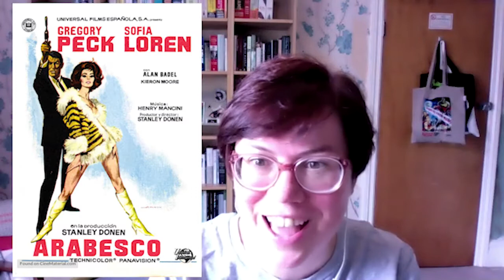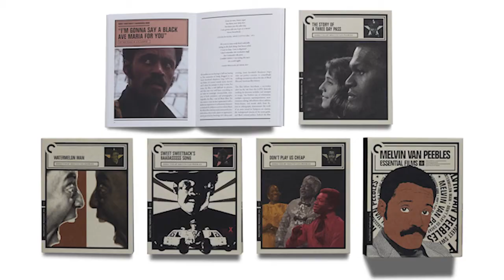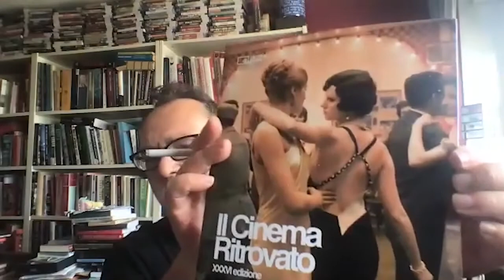Thinking Aloud About Film: Ritrovato Round-up 2022 with Pamela Hutchinson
Ritrovato returns, in situ, live. and it was great to be back. Bologna itself, the food, the weather...all were heaven. But the reason we go to Bologna at this time of of the year is the films, the quality of the prints, the restorations, the way they are programmed and projected, and the conversations that take place around the screenings. In this episode, offered as vodcast and podcast, we discuss  the new booking system and the different strands of the programme: 100 Years Ago, Peter Lorre, Sophia Loren, Hugo Fregonese, Weimar Musicals , some of the restorations (El, Ludwig, La Maman et la Putain, Shoeshine,  Nosferatu etc) and -- in less detail -- Yugoslavian Cinema and Cinema Libero. We couldn't do it all. We wish we could have. The wonderful Pamela Hutchinson heroically resurfaced from her COVID sickbed to lend us her intelligence, knowledge and good humour and to helps us make sense of a cinephile experience that can easily overwhelm. This is the first of four podcast on Ritrovato. We will return with more extended discussions on Hugo Fregonese, Sophia Loren, Peter Lorre and an extended discussion of Erich von Stroheim's Foolish Wives.